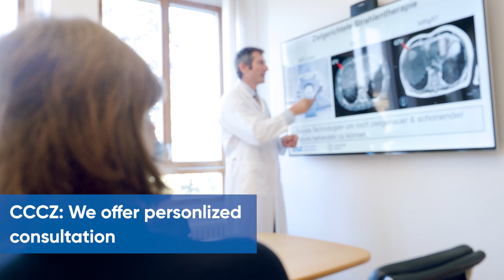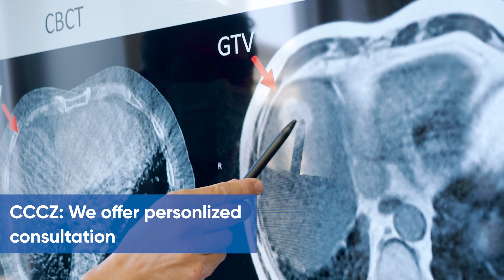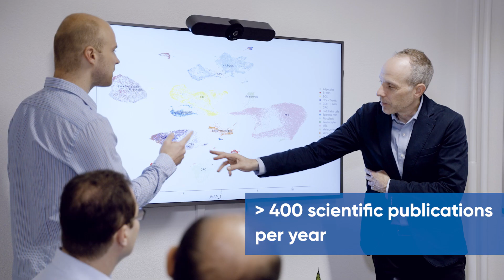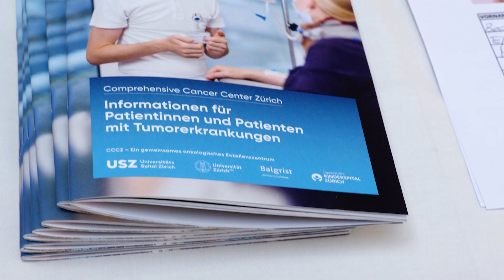Comprehensive Cancer Center Zurich - Innovative Cancer Medicine and Research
The Comprehensive Cancer Center Zurich (CCCZ) is a joint oncology center of excellence of the University Hospital Zurich and the University of Zurich, including Balgrist University Hospital and the University Children's Hospital Zurich. Together, we pool the knowledge of all our experts in cancer medicine and cancer research. The scientific focus of the CCCZ is precision oncology. In this way, we provide our patients with access to personalized treatment concepts. At the CCCZ, we are committed every day in diagnostics, patient care, research and teaching to better help people suffering from cancer today and in the future.